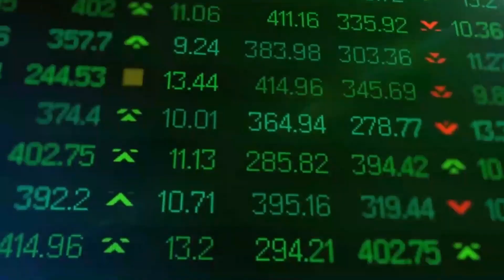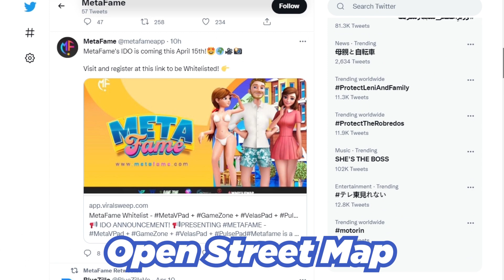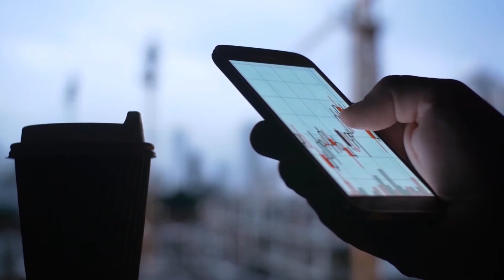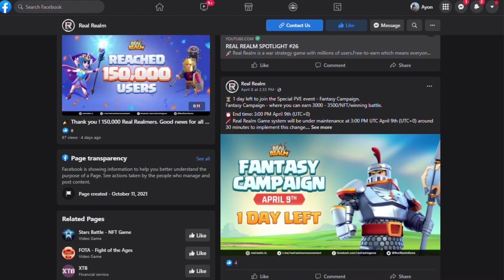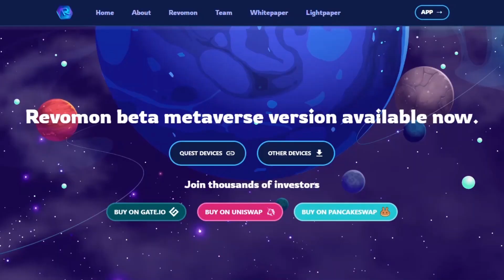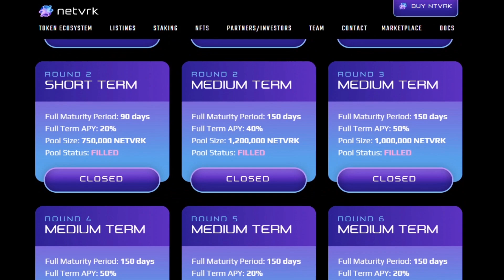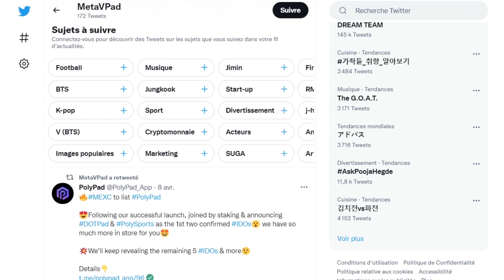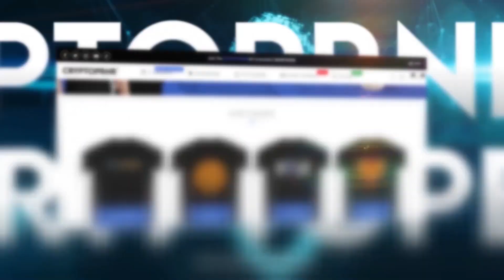🔥PULSECHAIN METAVERSE - TURN YOUR $1K INTO $100K - TOP 7 TINY CRYPTO METAVERSE PROJECTS | CRYPTOPRNR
Hi CRYPTOPRNRS, today we will see the 7 best tiny undervalued Metaverse projects to invest in April and whole 2022 for massive gains starting with the first pulsechain metaverse MetaFame, Pulse Bomber to others like MetaVPad, Netvrk, Revomon, Realm, Star Atlas, These are next 100x, that can turn your $1k to $100k, all news and updates are covered here. This is your chance to become millionaire!! We will see how To Make Passive Income In Crypto Easy with these massive undervalued altcoins gems of 2022, How to buy project? future Potential! Tokenomics LAUNCH Date? IDO & staking of coin? Whitelist! and much more.. we have analyzed and explained everything that's in news today...

TIMESTAMPS
00:00 Intro
01:40 1st 100x Pulsechain Metaverse
04:21 2nd 100x Metaverse
06:38 3rd 100x Metaverse
09:30 4th 100x Metaverse
11:54 5th 100x Metaverse
13:08 6th 100x Metaverse
14:56 2nd 100x Pulsechain Metaverse